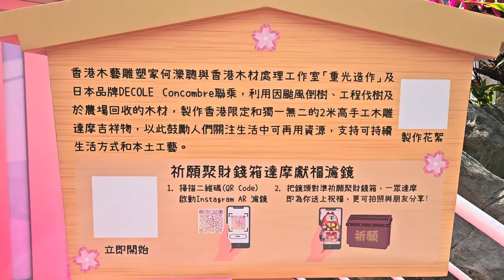黃埔天地 x DECOLE Concombre新春呈獻「達摩祈願神社」 (1) - 2024年01月09日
錄影日期:2024年01月09日
錄影器材:Samsung Galaxy S23+ 5G
剪輯軟件:iMovie (Apple macOS)
影片解像度:1920x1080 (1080p,Full High Definition)
影片長度:1分31秒